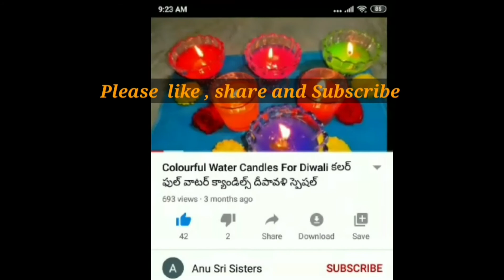Rakhi Pournami Special Ravva Laddu